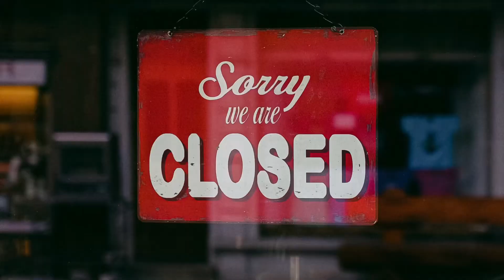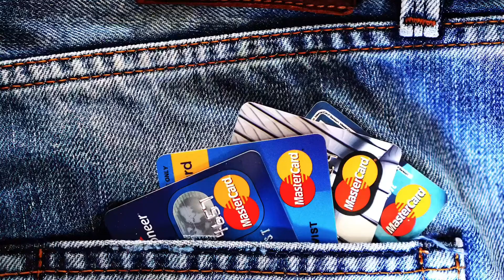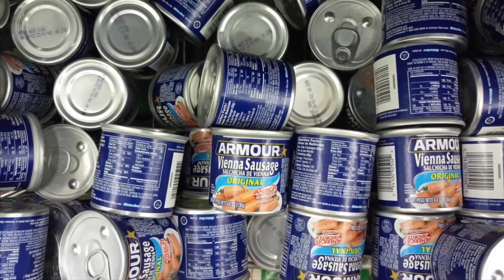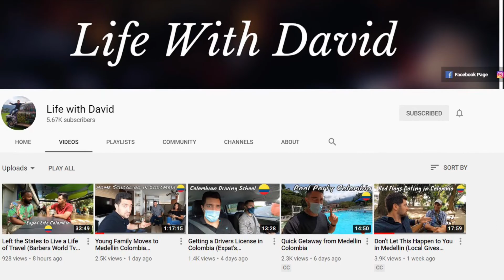A Gringo’s Three Weeks in Colombia - Logistics - Planning a Trip to Colombia - Colombian Travel 2021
As part of my series "Planning A Trip to Colombia During Uncertain Times, I am looking back on previous trips before I start researching new Colombian destinations. This video focuses on logistics

In this video I discuss the logistical planning of make reservations for international air travel, hotel reservations at three different resorts in Colombia -- On Vacation Hotel Wayira Beach just outside of Riohacha, the Hotel Decameron San Luis in San Andres (but we switched to the Hotel Decameron Aquarium due to Hurricane Iota) and the Decameron Panaca located just outside Quimbaya in the coffee triangle region of Quindio.

I also give travel tips including the handling of payments, credit cards, cash and introduce you to EasyAir, a fabulous domestic carrier in Colombia and BaseLang, an online Spanish language school presented to me by YouTuber "Life With David". -- Baselang.com/lifewithdavid

Please feel free to provide appropriate comments and ask questions so that we can share in the beautiful country of Colombia.

Curious Perro is a view of our world through this Gringo’s eyes. Through my video lens, my mind and my words, I will take you on fantastic trips and adventures.
Anything by Soyb & Amine Maxwell